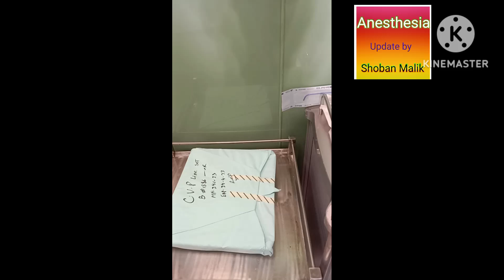Air way management for general Anesthesia |protocol for Neuro and spine surgery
Neuro ,Brain ,spine
gen4al surgery, hypertension , hypotension,